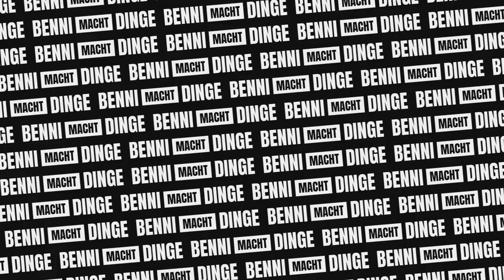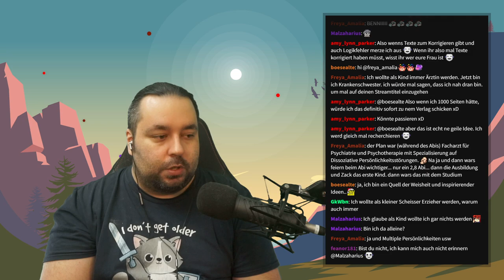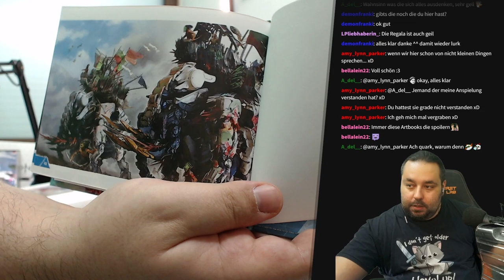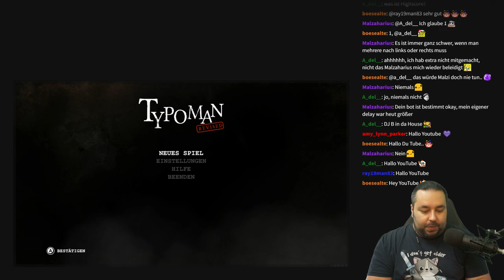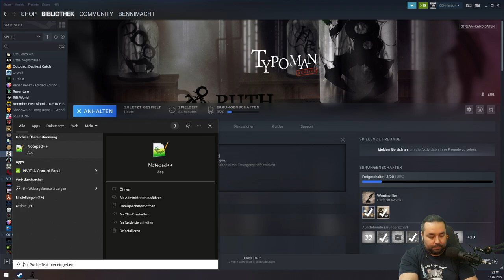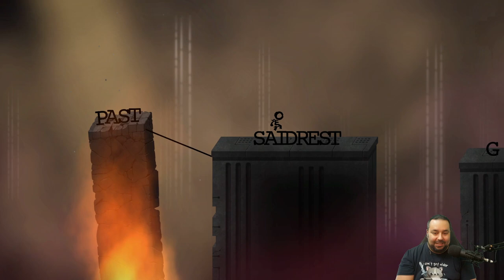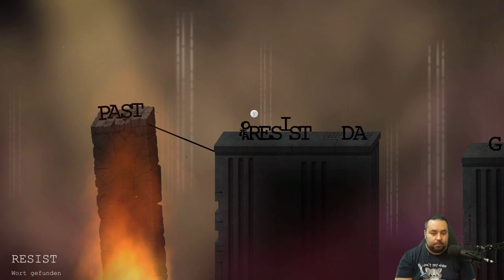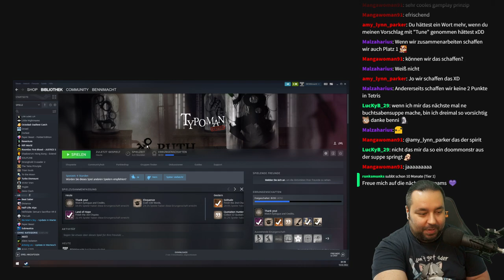Traumberufe // Horizon Forbidden West Unboxing // Typoman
Traumberufe als Kind hatte wohl jeder, aber dass sich diese später auch bewahrheiten ist eher selten. Aber diese Fälle gibt es, wie die Talkrunde am Anfang deutlich zeigt. Sie zeigt aber auch, dass man oft genug einen komplett anderen Weg im Leben findet. Am Ende des Gesprächs sind wir dann zu einem Unboxing der Collector's Edition von Horizon Forbidden West abgebogen, die fast zu groß für meinen Tisch war, sich aber absolut lohnt zu besitzen.

Als Spiel gab es diesmal Typoman, einen 2D Puzzle Platformer aus dem Jahre 2015 und deutschem Hause. Brainseed Factory hat hier ein sehr spannendes Konzept in ein Game gegossen, denn der eigene Charakter besteht aus Buchstaben und Worte innerhalb des Spiels sorgen entweder dafür, dass man bequem weiterkommt oder aber im Verderben landet.

▬ Kapitel ▬▬▬▬▬▬▬▬▬▬▬▬▬▬▬▬▬

0:00 Intro
4:36 Talkrunde: Traumberufe als Kind vs. Realität
1:38:32 Unboxing: Horizon Forbidden West (Collector's Edition)
2:31:07 Pause
2:44:53 Game: Typoman
5:45:22 Pause
5:56:11 Game: Typoman
7:17:10 Verabschiedung

▬ Informiert bleiben ▬▬▬▬▬▬▬▬▬▬▬▬

▬ Community-Ziele ▬▬▬▬▬▬▬▬▬▬▬▬

▬ Hashtags ▬▬▬▬▬▬▬▬▬▬▬▬▬▬▬▬